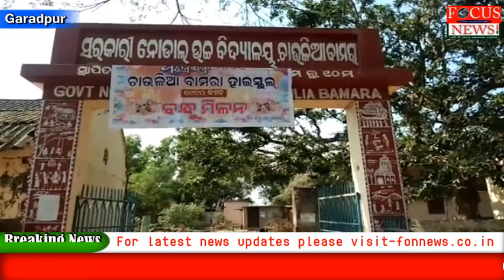ସ୍ମୃତି ସାଉଁଣ୍ଟିଲେ ଚାଉଳିଆ ବାମରା ସରକାରୀ ନୋଡାଲ ଉଚ୍ଚ ପ୍ରାଥମିକ ବିଦ୍ୟାଳୟ ର ପୂର୍ବତନ ଛାତ୍ରଛାତ୍ରୀ